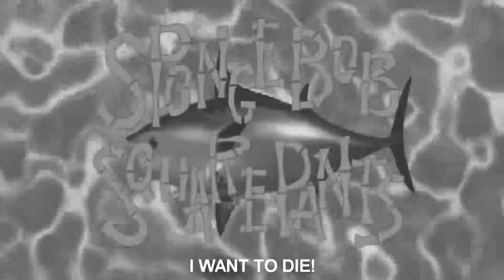The Spongebob theme but I want to end it all